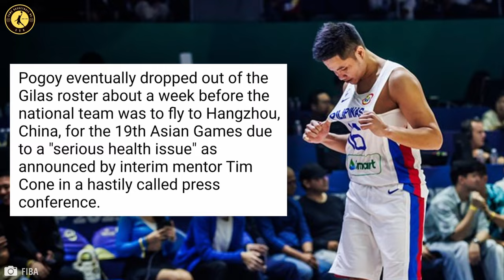RR POGOY OUT NA SA TNT | PBA UPDATE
Source: The Manila Times